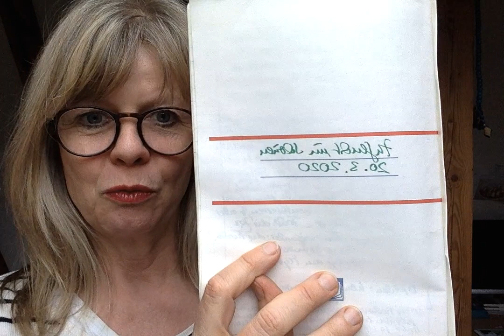Zuflucht im Schönen No. 41: Raub dir dein Leben! / Lou Andreas Salomé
Das ist No. 41 dieses Vlogs, den ich am 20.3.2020 begann, und mein schönes Heft mit Notizen dafür ist voll.
Heute nochmal abschließende Gedanken zum Thema der Woche: Lebensträume

und ein Filmtipp:
"Lou Andreas-Salomé" (2016) von Cordula Kablitz- Post, die das Leben der eigenwillige Philosophin, Schriftstellerin und Psychoanalytikerin auf originelle und bewegende Weise erzählt.

Und hier erzähle ich die Geschichten aus Wannsee und besonders die von Heinrich von Kleist und Henriette Vogel (für das Projekt Landvermesser, bei dem es um Literatur und Orte ging)

Tanja Langer: Zuflucht im Schönen - ein Corona-Programm von und mit der Schriftstellerin Tanja Langer, die aus dem Refugium ihrer Arbeit berichtet, über Malerei, Musik und Literatur, die sie begleiten. Zur Aufmunterung und zum Nachdenken in schwierigen Zeiten